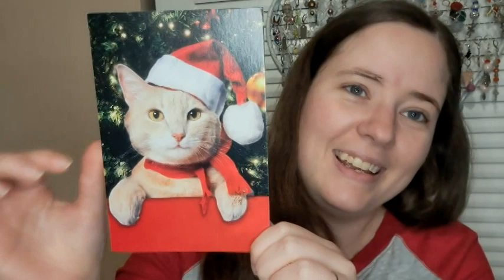A Little Crochet & Some Catching Up!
Happy Mail
Ella Roberts